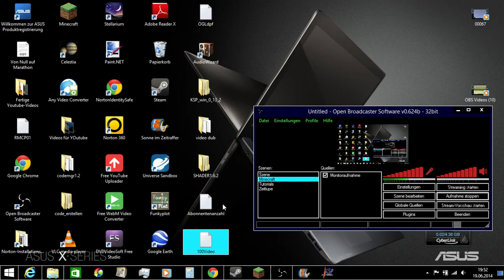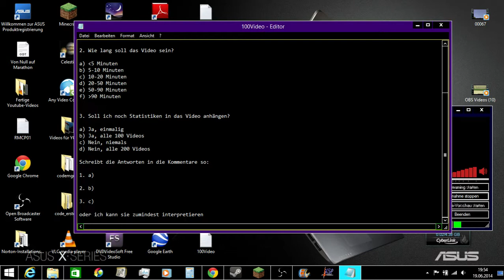Video-Specials (Alle 100 Videos)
Alle 100 Videos habe ich es vorgesehen, dass ihr ein Video über mich bestimmt.
(Dem bin ich noch fällig, da ich am 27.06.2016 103 Abos hatte).

Also schreibt eure Wünsche in die Kommentare!